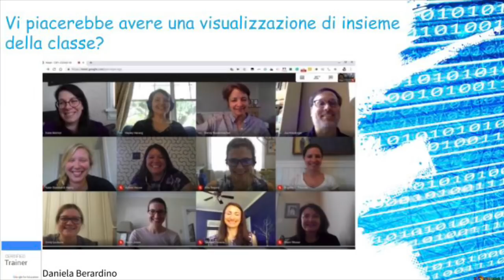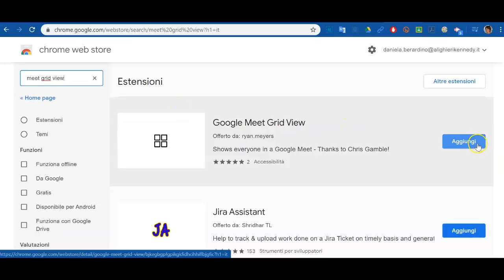DIDATTICA A DISTANZA-MEET GRID VIEW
Come vedere tutti i partecipanti contemporaneamente durante un Meet grazie all’estensione  di Chrome  Meet Grid View